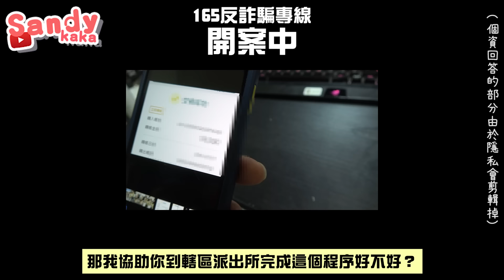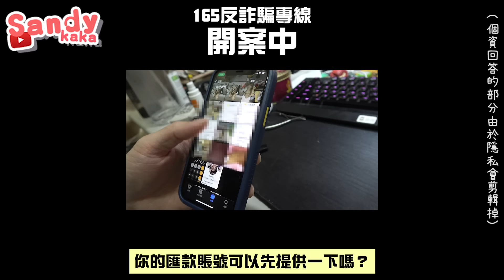73500元活生生被騙走…網路購物被詐騙！！｜Sandykaka